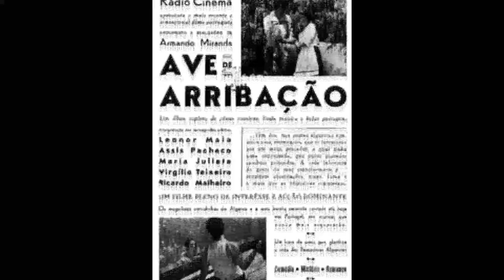Actores internacionales de nuestro cine... VIRGILIO TEIXEIRA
Video homenaje a la carrera del actor portugués Virgilio Teixeira que trabajó durante tres décadas en el cine español